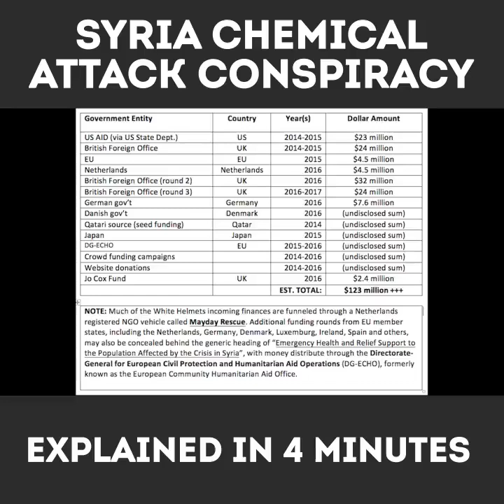Syria Chemical Weapon Attack explained in 4 minutes [Must Watch]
Best Video that explains Syria Chemical Weapon Attack Story in 4 minutes by Anonymous